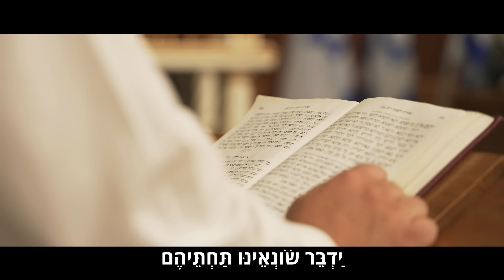בנימין נתניהו - תפילה לשלום חיילי צה״ל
שנה טובה לחיילות וחיילי צה״ל. אוהבים אתכם מאוד.
מִי שֶׁבֵּרַךְ אֲבוֹתֵינוּ,
אַבְרָהָם יִצְחָק וְיַעֲקֹב,
הוּא יְבָרֵךְ אֶת חַיָּלֵי צְבָא הֲגַנָּה לְיִשְׂרָאֵל,
הָעוֹמְדִים עַל מִשְׁמַר אַרְצֵנוּ וְעָרֵי אֱלהֵינוּ מִגְּבוּל הַלְּבָנוֹן וְעַד מִדְבַּר מִצְרַיִם וּמִן הַיָּם הַגָּדוֹל עַד לְבוֹא הָעֲרָבָה
בַּיַּבָּשָׁה בָּאֲוִיר וּבַיָּם.
יִתֵּן ה' אֶת אוֹיְבֵינוּ הַקָּמִים עָלֵינוּ נִגָּפִים לִפְנֵיהֶם.
הַקָּדוֹשׁ בָּרוּךְ הוּא יִשְׁמֹר וְיַצִּיל אֶת חַיָלֵינוּ מִכָּל צָרָה וְצוּקָה וּמִכָּל נֶגַע וּמַחְלָה
וְיִשְׁלַח בְּרָכָה וְהַצְלָחָה בְּכָל מַעֲשֵׂה יְדֵיהֶם.
יַדְבֵּר שׂוֹנְאֵינוּ תַּחְתֵּיהֶם וִיעַטְרֵם בְּכֶתֶר יְשׁוּעָה וּבְעֲטֶרֶת נִצָּחוֹן.
וִיקֻיַּם בָּהֶם הַכָּתוּב: כִּי ה' אֱלֹהֵיכֶם הַהֹלֵךְ עִמָּכֶם לְהִלָּחֵם לָכֶם עִם איבֵיכֶם לְהוֹשִׁיעַ אֶתְכֶם:
וְנאמַר אָמֵן
ביצוע: בנימין נתניהו & אוהד מושקוביץ
קולות: כיפה לייב
עיבוד ווקאלי: יונתן שטרן
הפקה: דוד פדידה - FDD פרודקשיין
תסריט: ארי המניק ודוד פדידה
הקלטה והפקת שירה: אהרל׳ה נחשוני